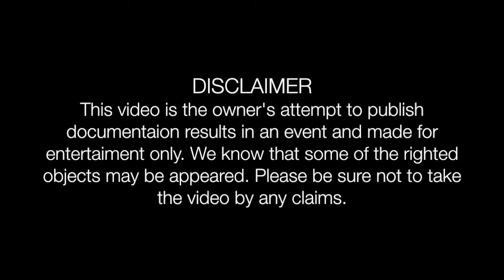Ricci Cup 17 ERA - The Opening Ceremony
The Ricci Cup 17 ERA was held on September 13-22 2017. Followed by over 40 Senior High Schools, it was the Time Travel themed event which held sports competitions like Futsal (men’s and women’s), Basketball (men’s and women’s) and Mini Soccer (men’s only). Also in this year, we held one more competition, the English Story Telling.

These are my documentation results in the form of self-recorded single shot videos. For all days in activities, I recorded footages of some matches in division where I was, and also activities from crews like First aid, Funds, Securities, Ticketings, public relations, and more.

As my last chance to participate in Ricci Cup, I represented the Documentation Crew would like to say Thank You very much for our support and cooperation. I also would like to apologize for what mistakes I had done in 3 years.

In The Openings part, there had performances of tributes to historical moments of sports. From past to the present. Here is the setlist of performances:
~ Saman Dance
~ Intro News
~ Tribute to 1972 Munich Olympic massacre of Israeli athletes
~ Tribute to Maradona’s Hand of GOD Goal in 1986 World Cup Mexico
~ Kecak Dance and tribute to Gold Medals to Indonesian badminton players in 1992 Barcelona Olympics
~ Tribute to 2010 World Cup South Africa
~ LA LA LAND Dance and Sing cover

Note: Some copyrighted objects like played songs and event’s paid sponsors may appear in this video.

All footages recorded using NIKON COOLPIX L820